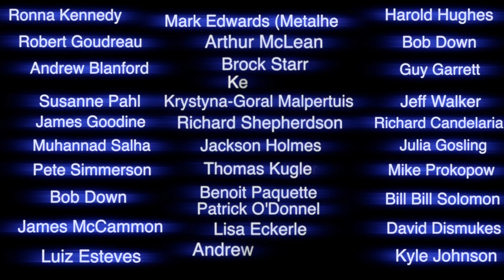The Moon Like You've Never Seen It Before & My Deep Space Astrophotography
Do Secret Space Projects Exist? . We are a small bunch that appreciate the mysterious moon...The moon is active and I believe it is crawling with life...
Close Up SPECTACULAR CLEAR TELESCOPE FOOTAGE. Apollo 11 supposed landing site...Apollo 17 landing site and Mons Arghaeus...Aristarchus crater close up's and we are looking at the changing colours on the moon and documenting the dates and the seasons. A few deep space images taken by Bruce Swartz.
 I want to thank each and every one of you for the support that you give this channel in all the ways that you do. Thank you.

Bruce Swartz
Valleyfield, Quebec
J6S4V6